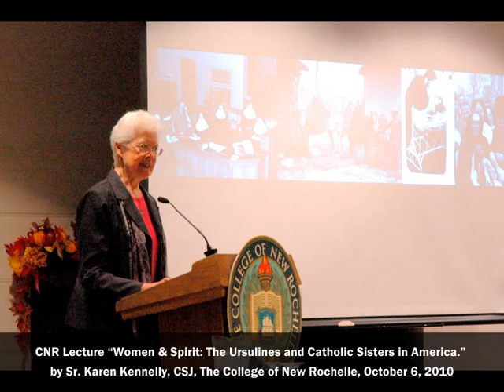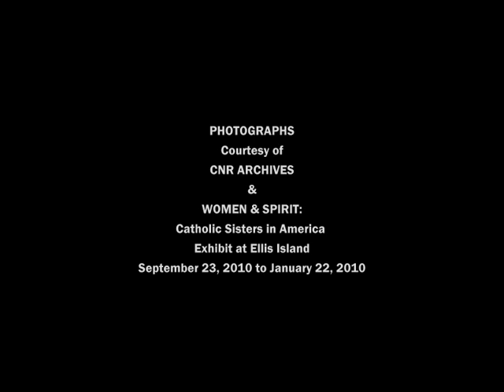CNR Slideshow - "Women & Spirit: The Ursulines and Catholic Sisters in America."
"Women & Spirit: The Ursulines and Catholic Sisters in America."
by Sr. Karen Kennelly, CSJ, The College of New Rochelle
"Women and Spirit" exhibit at Ellis Island